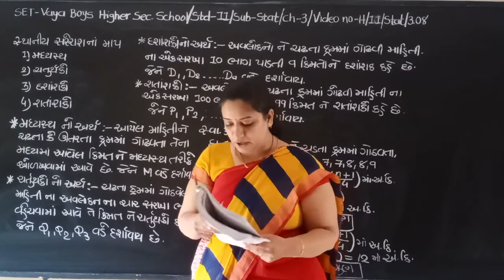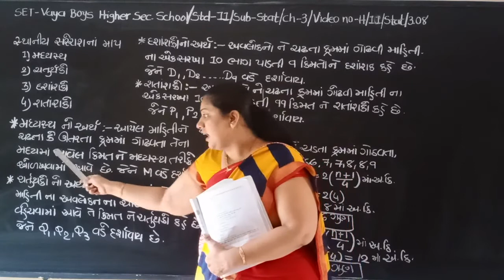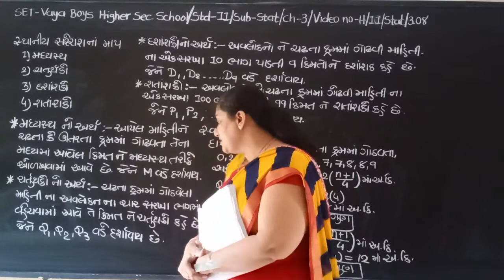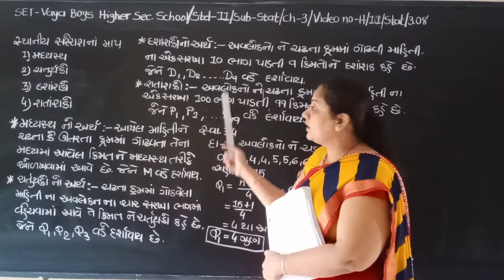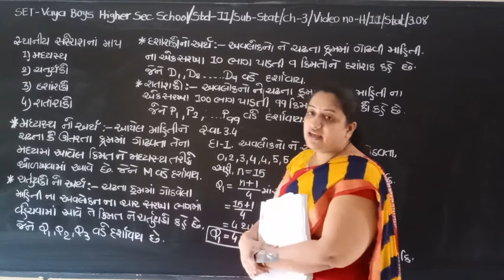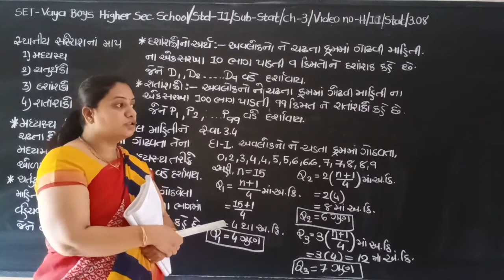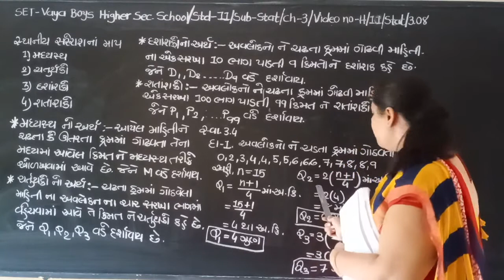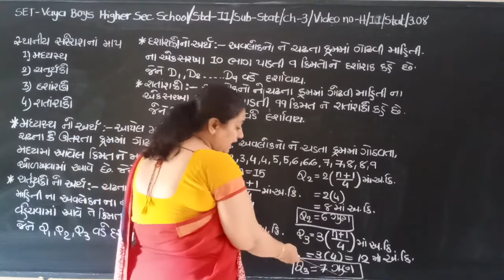SET - H/11/STAT/03.08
SET  –  VAYA  BOYS HIGHER  SEC.  SCHOOL - STD.- 11 –  SUBJECT – STATISTICS - CHAPTER - 03.08